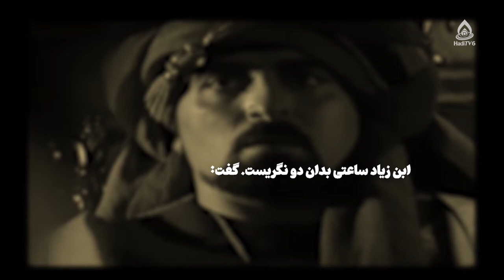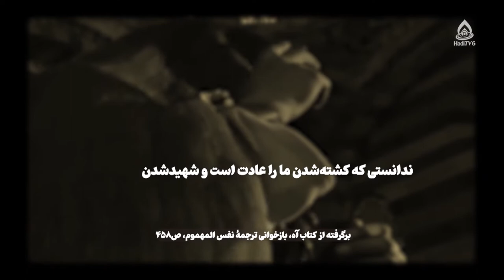احکام شرعی (نماز صبح، چشم‌چرانی، شکیات نماز، طلاق و پاسخ به شبهه دربارۀ عزاداری)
برنامۀ «به وقت بیداری» قسمت ۲۶۵ از تلویزیون جهانی هادی (فارسی دری)، ۱ سنبله ۱۴۰۱